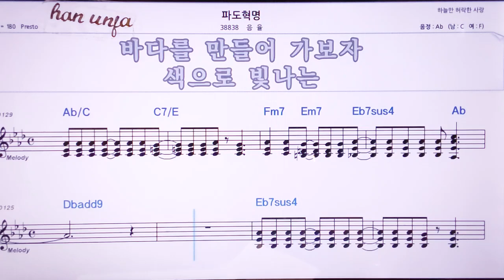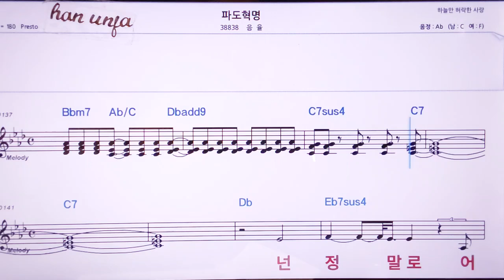💖파도혁명/음율 👍MR,노래방, 악보, 코드,Karaoke With Sheet Music